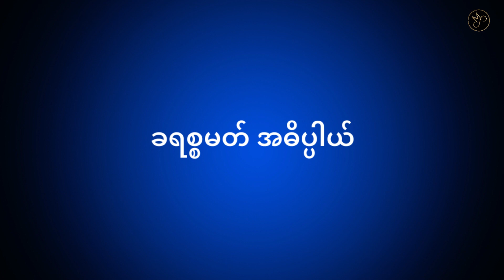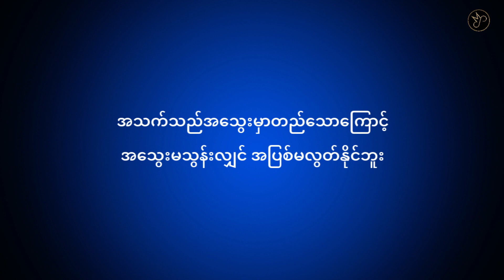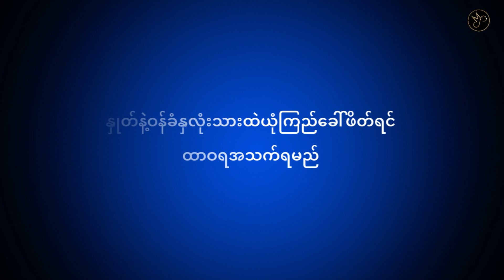ခရစ္စမတ် အဓိပ္ပါယ် // Vocals Link 👇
ခရစ္စမတ် အဓိပ္ပါယ်
Karaoke Gospel Song 🎤

Vocals Link 👇
အသံနဲ့နာထောင်လိုရအောင် link ချပေးထားပါတယ်

V1. ချမ်းအေးတဲ့ ဒီဇင်ဘာလေးရေ
       မြူနှင်းကြားမှာ ယောင်းရင်းမိတ်ဆွေသူငယ်ချင်းရေ
       ဝိညာဉ်စိတ်ခန္ဒာ ချမ်းမြေ့ပါစေ
       နှုတ်ဆက်လိုက်ပါတယ်

V2. ချမ်းအေးတဲ့မင်္ဂလာရှိသောအချိန်
       မိသားစုအတွက် သတင်းကောင်းလေးယူဆောင်ခဲ့တယ်
       ထာဝရအသက်နောင်တမလွန်ရေးအတွက်
       ကယ်တင်ရှင်မွေးလာ

Cho: ခရစ္စမတ်ရဲ့အဓိပ္ပါယ်ကိုပြောပြမယ်
         အပြစ်ရဲ့အခသေခြင်းထာဝရငရဲသို့
         အသက်သည်အသွေးမှာတည်သောကြောင့်
         အသွေးမသွန်းလျှင် အပြစ်မလွတ်နိုင်ဘူး
        လောကသားအပြစ်အတွက် အသွေးသွန်အသေခံခဲ့ပြီ
        သုံးရက်မြောက်နေ့မှာရှင်ပြန်ထမြောက်ခဲ့ပြီ
       နှုတ်နဲ့ဝန်ခံနှလုံးသားထဲယုံကြည်ခေါ်ဖိတ်ရင်
       ထာဝရအသက်ရမည်

Thank you for visiting my small youtube channel.
           ♬  Have a blessed and safe day. ♬